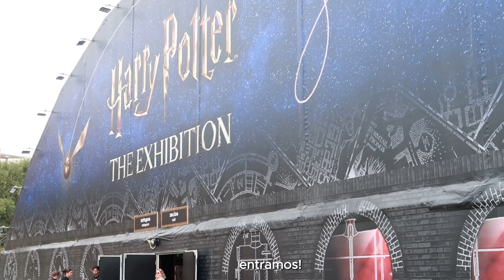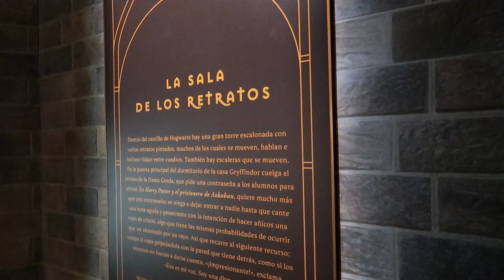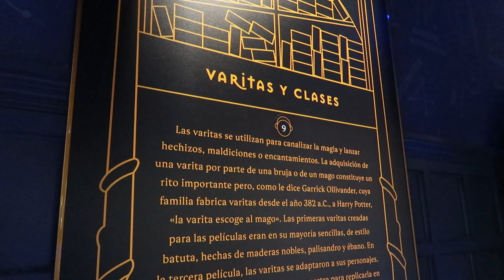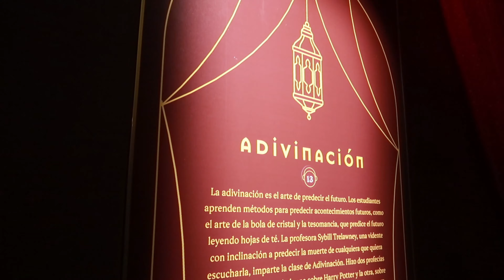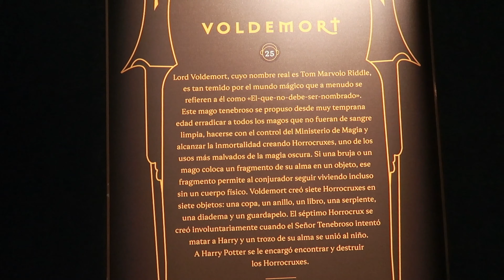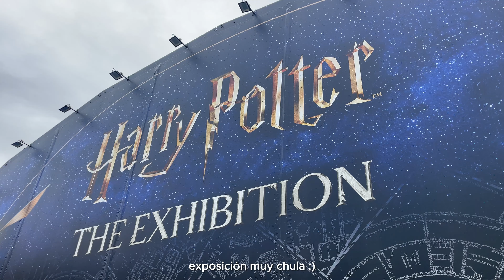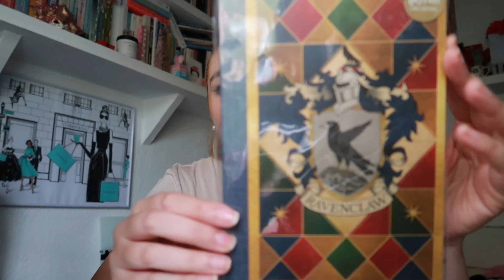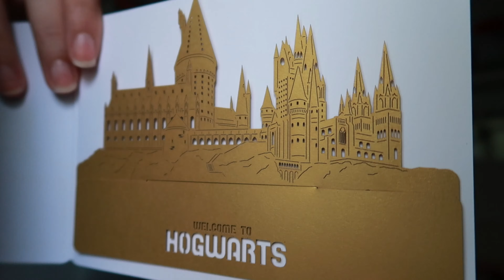harry potter: the exhibition madrid 2024 🪄te enseño toda la exposición, mi opinión, compras.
¡hola a todos! hoy vemos la nueva exposición de harry potter en madrid :)

qué utilizo para mis vídeos:
⁎ Cámara: Canon G7x Mark II
⁎ Editor de videos: Capcut